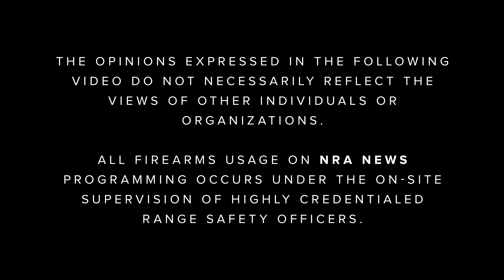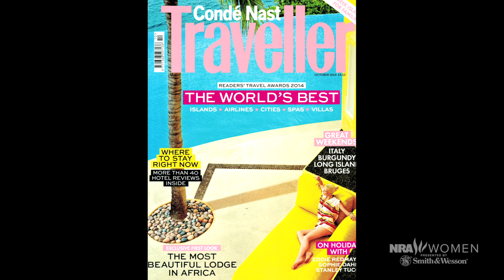Armed & Fabulous | S7 E1: "A Passion for Conservation: Libby Krottinger"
An accomplished sportswoman with a deep love for animals, Libby Krottinger believes that hunters form the greatest conservation group in the world. She and her husband Kerry have been frequent visitors to Africa over the last 20 years, with Libby initially playing the role of photographer. It wasn't until seven years ago that she began hunting herself — daily trips to the range for rifle practice gave her the confidence and assurance in her marksmanship that she needed.Today, she hunts right alongside Kerry in a decision she didn't arrive at lightly. Libby chooses to hunt because she says it’s the most ethical thing a person can do for conservation.Libby is serving as chair of the 2018 NRA Women's Leadership Forum Luncheon and Auction in Dallas, Texas. Her goal is to bring in new women who may not be aware that the forum even exists.